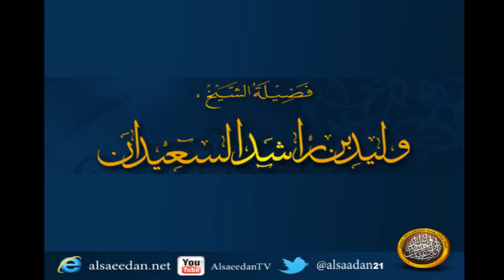ماهو المذهب الذي لايدعوا إلا الإقامة صلاة الجمعة فقط ؟